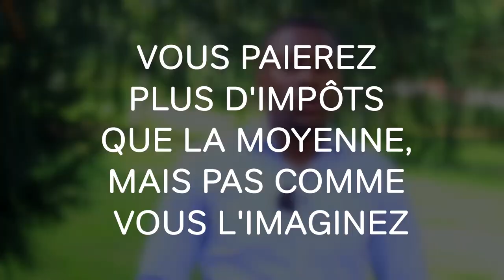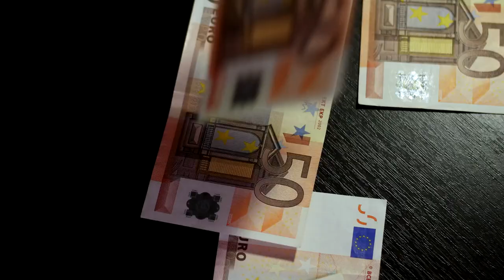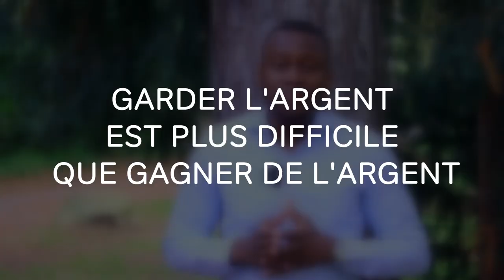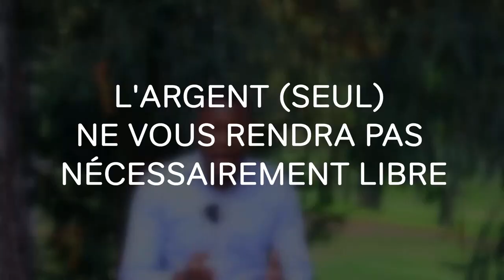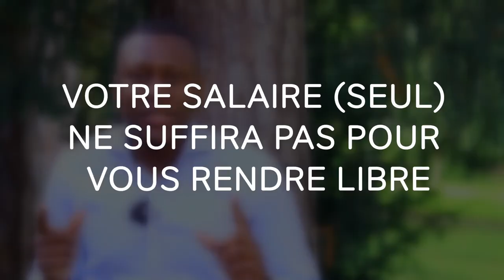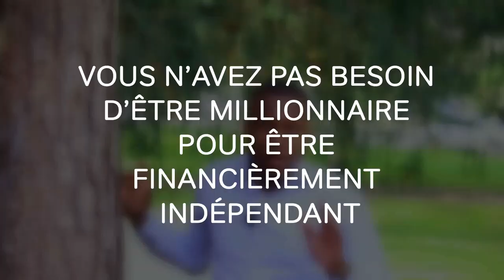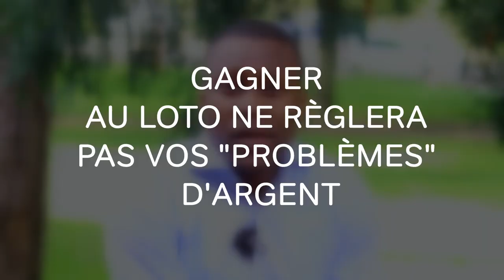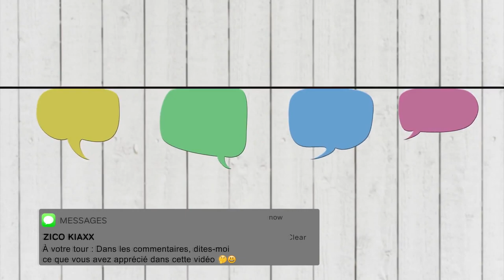13 Choses Que Les Pauvres Entrepreneurs Ignorent à Propos De L'Argent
Quelles sont les vérités cachées que les pauvres entrepreneurs ignorent à propos de l’argent ? Quelles sont les mentalités ou les mythes à dépasser et à changer pour réussir financièrement ?I 🎬✅Découvrez la réponse de Zico Kiaxx et accédez à une heure de formation en ligne offerte : "Clients Haut De Gamme" 👉🏾 ***Déroulez la page pour découvrir votre cadeau de bienvenue;-)

Dans cette vidéo, vous découvrirez 13 Choses Que Les Pauvres Entrepreneurs Ignorent à Propos De L'Argent